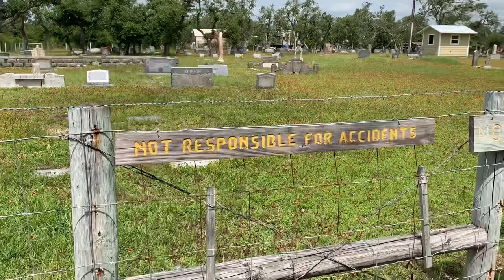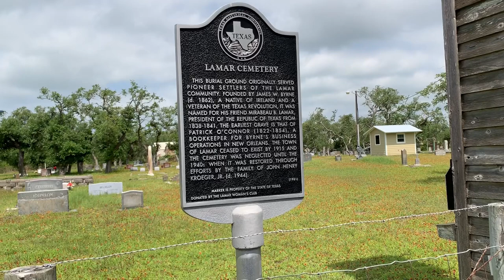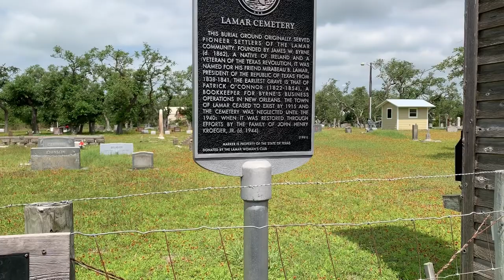Exploring Lamar, Texas Part 3 of 6.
A quick visit to the gates of the Lamar cemetery in Lamar Texas.